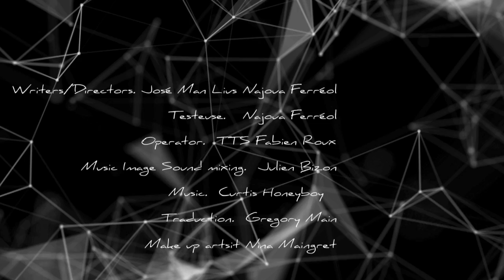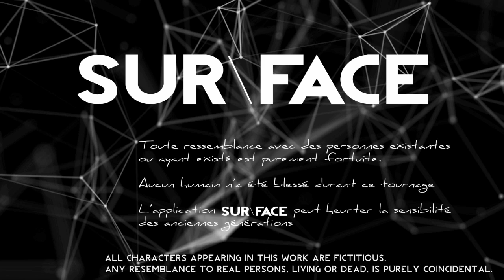FICTION | COURT-MÉTRAGE | SUR\FACE | Qu’est-ce que vous n’aimez pas chez vous ?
FR : SUR\FACE
Qu’est-ce que vous n’aimez pas chez vous ?
(émission pilote)

Dans un monde en pleine expansion, les frontières s'abolissent et la parisienne peut désormais envisager sa propre beauté dans l'immensité et la diversité universelle. Depuis la mise sur le marché de l'application SUR\FACE, les actes de chirurgie esthétique ont augmenté de 63%. Les utilisateurs sont satisfaits à 98 % et réclament de nouvelles destinations pour découvrir les hologrammes proposés dans les galaxies lointaines. Avec l'appli SUR\FACE, la chirurgie du futur investit notre présent. Élargissez l'éventail de votre apparence et envolez votre surmoi !

EN: SUR\FACE
What is it that you do not like in your appearance?
In the world of constant expansion where the borders were abolished, one company is set to reconsider the beauty itself.
Since the release of SUR\FACE app, the market of cosmetic surgery was constantly growing representing an increase of 63%. Our users are always satisfied (98% of satisfaction), so they demand new destinations to discover via the holograms that carry the user into distant galaxies. With SUR\FACE, surgery of the future invests our present.
Expand the range of your appearances and enhance your superego!

RU: ОБ\ЛИК
Что бы вы изменили в себе?
Мир, границы которого без остановки расширяются, в один момент эти границы сотрёт. Парижский сезон приоткрывает дверь в будущее с её собственными универсальными идеалами красоты.
"Со времени выхода на рынок приложения ОБ\ЛИК, индустрия пластической хирургии познала экономический прирост в 63%. Наши пользователи удовлетворены на 98%, как результат, они требуют новые возможные пункты назначения, дабы с помощью специально разработанных голограмм отрыть для себя ещё более далёкие галактики. Благодаря программе ОБ\ЛИК, хирургия будущего раскрывает новые горизонты настоящего.
Расширьте диапазон ваших обликов и познайте ваше истинное Супер-Эго".

Réalisateurs/Creators/Создатели :  José Man Lius / Najoua Ferréol
Durée/Duration/Продолжительность: 4'40
Pays/Country/Страна: France
Catégorie/Category/Категория : Comédie, Docu-Fiction, Science fiction
Ep. 5: (E.ROOTS. Origines du transhumanism/Origines of transhumanism/У истоков трансгуманизма)

Auteurs-réalisateurs/Directors/Авторы идеи и режиссёры: JML / Najoua Ferréol
Testeuse/Tester/Tестер: Najoua Ferréol
Opérateur/Camera/Оператор: Fabien Roux
Mixage son/Sound mixing/Звуковое микширование: Julien Bizon
Maquilleuse/Makeup/Гримёр: Nina Maingret
Traducteur/Translation/Переводчик (EN&RU): Grégory Main